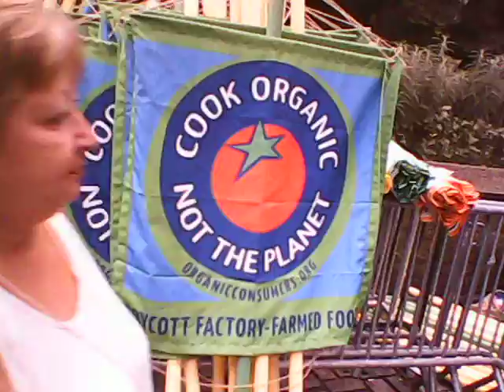People's Climate March